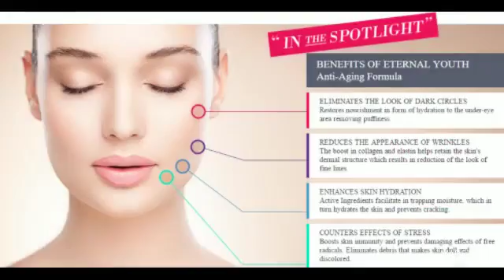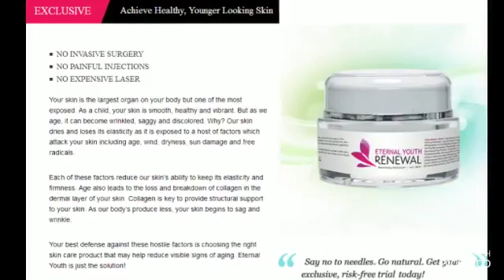Eternal Youth Renewal *Remember to give*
Eternal Youth Renewal Remember to give you lips protection too. The winter air is normally very dry. If you don't protect your lips with lip balm, they will become very painful and dry.